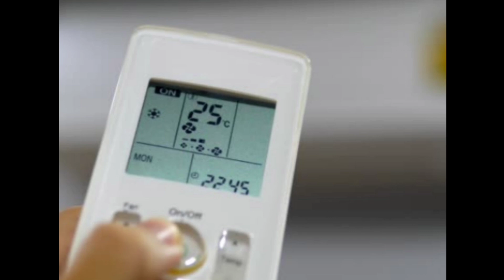पुरे दिन AC चलाने पर कितना आएगा बिजली बिल, यहाँ देखें कैलकुलेशन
cheapest electronics
fridge
cheapest electronics items
cheapest fridge
electronics warehouse
electronics items
new samrat electronics manjeet singh faridabad
ac
new samrat electronics delhi
electronic items
electronics market
ac market in delhi
new samrat electronics
branded electronics
ac market delhi
tv
electronics
led tv
punjabi jutti
punjabi jutti design
punjabi jutti for women
new style punjabi jutti
latest punjabi songs
latest punjabi jutti design
punjabi songs
new punjabi songs
punjabi jutti song
punjabi jutti online
punjabi jutti for men
punjabi song
punjabi jutti designs
buy punjabi jutti
punjabi jutti online shopping
party wear punjabi jutti
punjabi jutti for girls
viral bhayani photos
viral video
viral shorts
viral funny
viral hacks
viral dance
new movie
viral movie
viral song
cheap and best electronics
viralmovie
viralvideo
imported electronics
shorts
chaniya choli
surat lehenga market
chaniya choli design
cod suits online
viral
smart gadgets
surat lehenga
social
pakistani suit meesho
pakistani dupatta suit
lehenga surat market
branded fridge
cheapest ac showroom in kolkata
samsung fridge market
heavy discount electronics
cheapest washing machine
electronic warehouse
ladies suit wholesale market in delhi
fridge market in delhi
ac with warranty
lloyd washing machine
3 star ac vs 5 star ac
georgette lehenga design
cheapest electronics & home appliances
window ac
journey of jaiswal
amazon lot ka maal
fan
georgette anarkali dresses
electronic items warehouse
cheapest ac market
best ac market in kolkata
buy cheap ac in delhi
cheap ac market in delhi
cheapest window ac market in delhi
cheapest ac market delhi
electronics sale mela
kitchen item
electronics market delhi
samsung fridge sale
ac sale in delhi
cheapest branded ac
ac hi ac